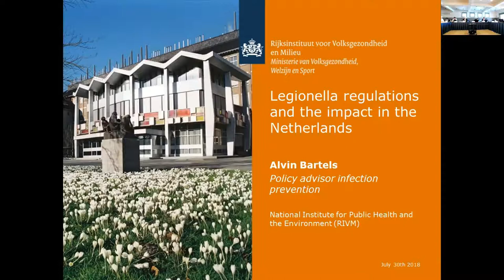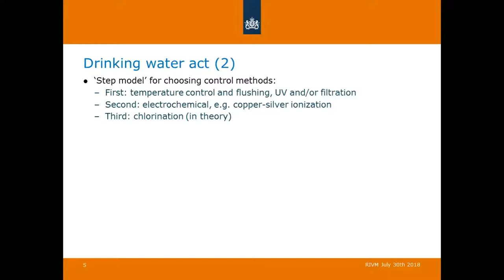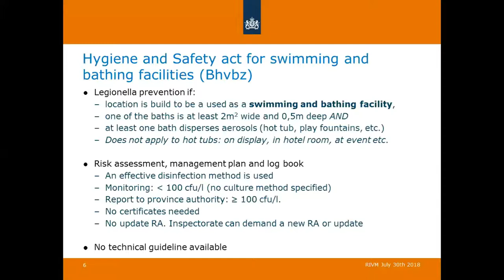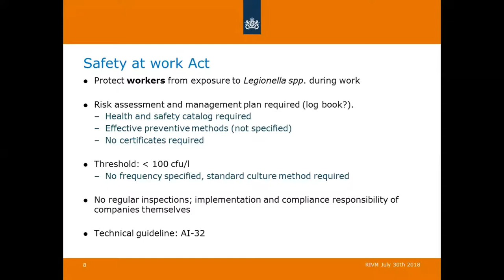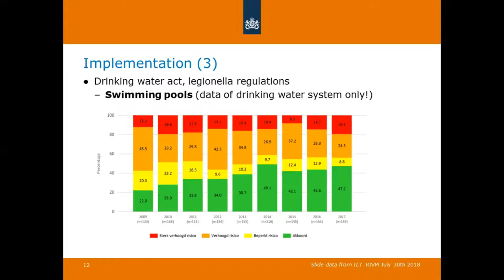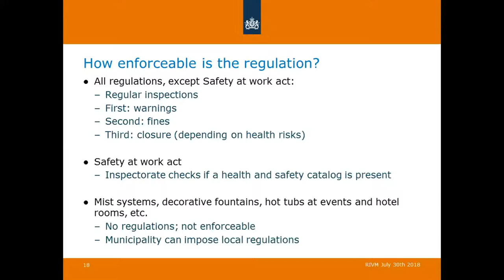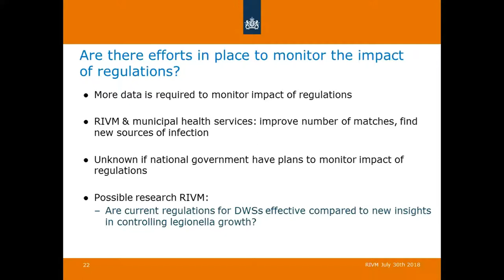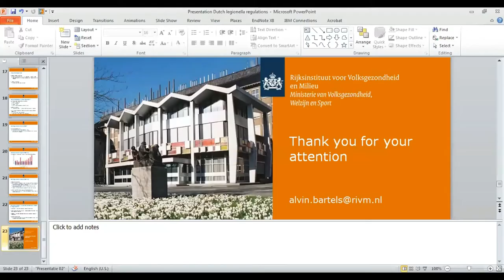Legionella Regulations and the Impact in Netherlands - Alvin Bartels, RIVM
Presentation by Alvin Bartels at meeting 3 of the committee on the Management of Legionella in Water Systems.